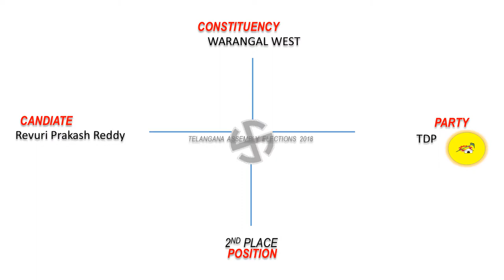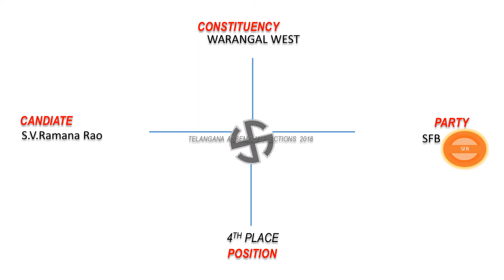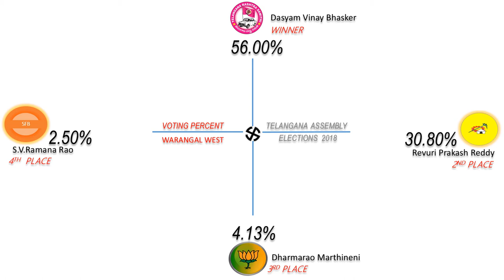WARANGAL WEST Assembly Constituency